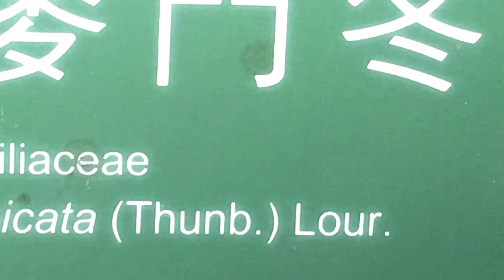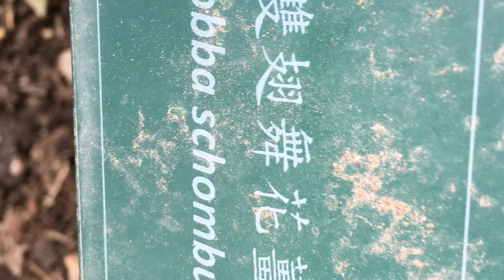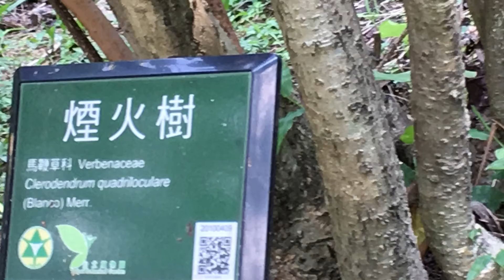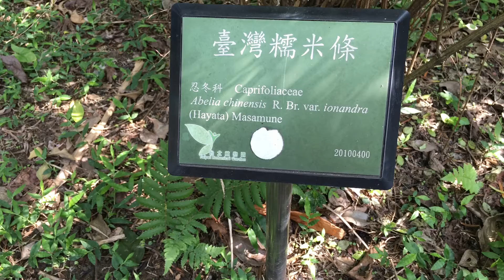2017 10 22 仙跡岩，植物園 2